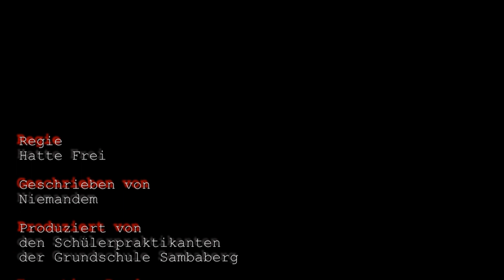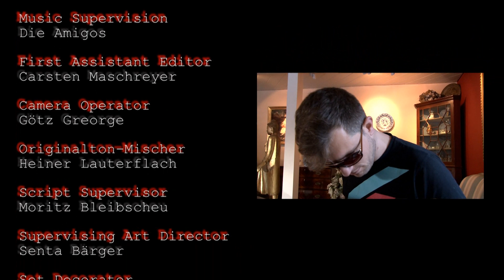Wo ist Hauke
Eine bewegende Geschichte über den gewaltigsten Coup der Deutschen Geschichte und den schmalen Grat zwischen Freund- und Feindschaft.